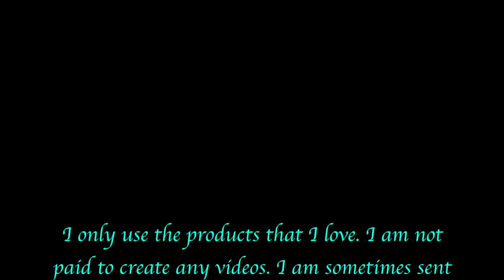Wishing to be on the Lake Watercolor Painting